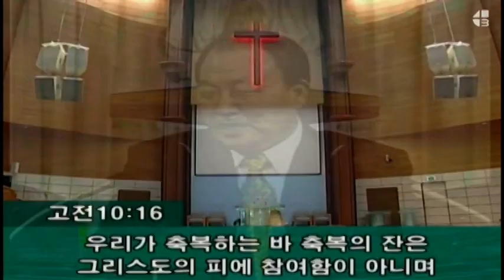2022 12 25 主日晚 - 路加福音2章13-14节 - 路2章13-14节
路加福音2章13-14节
13-忽然有一大队天兵，同那天使赞美神说
14-在至高之处荣耀归与神，在地上平安归与他所喜悦的人。（有古卷作喜悦归与人）。
阿们。